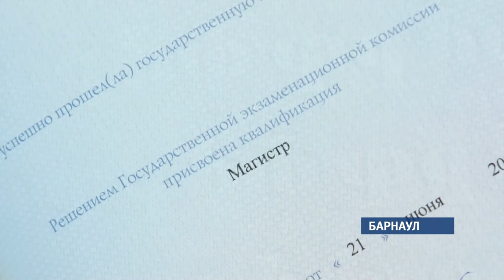Почти полтысячи отличников в этом году выпускает политех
Сегодня некоторые из них уже получили заветные красные корочки. Почему преподаватели называют таких студентов «сливками общества» и вручают документы в отдельном зале, расскажем в следующем сюжете.